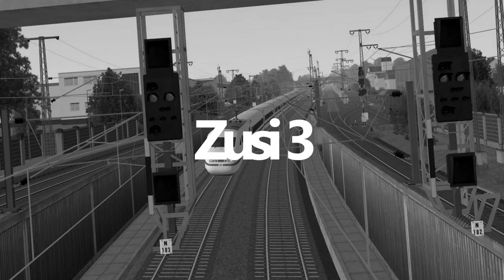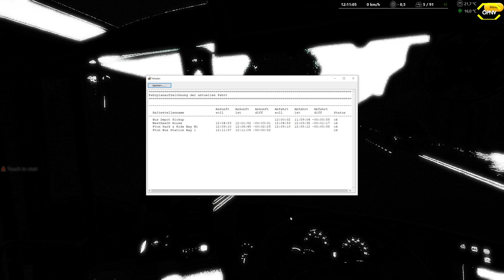Omsi 2 #177 Masterbus Gen3 Open Top *PC/HD/DE*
◄|╌╌╌ 〉› Beschreibung ‹〈 ╌╌╌╌|►

◄|╌╌╌ 〉› Karte & Fahrzeug ‹〈 ╌╌╌╌|►

◄|╌╌╌ 〉› Social Media ‹〈 ╌╌╌╌|►

◄|╌╌╌ 〉› Mein Computer ‹〈 ╌╌╌╌|►

► Mainboard: MSI X470 Gaming Plus Max

► Arbeitsspeicher: 32 GB G.Skill

► Grafikkarte: NVIDIA GTX 1080

► Monitor: U28E590 4K Monitor

► Lenkrad: Logitech G29

► Kopfhörer: Sennheiser TR175